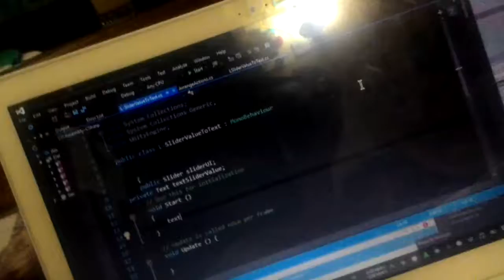L - Kuliah di Polinema - bingung mau pulkam polinema tugas banyak 2017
L - Kuliah di Polinema -  bingung mau pulkam polinema tugas banyak 2017 edit gears:

-OPPO A39
RAM 3GB
Storage 32GB
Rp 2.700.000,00